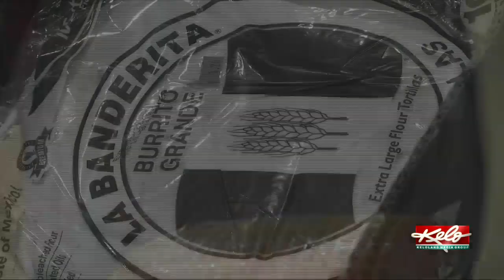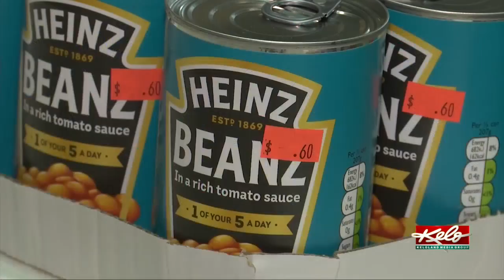Pop-up grocery store seeing more customers